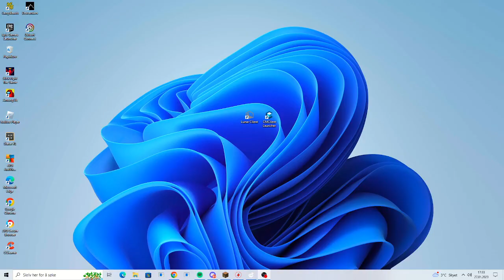ez bedwars win